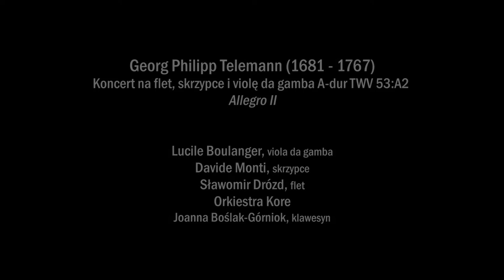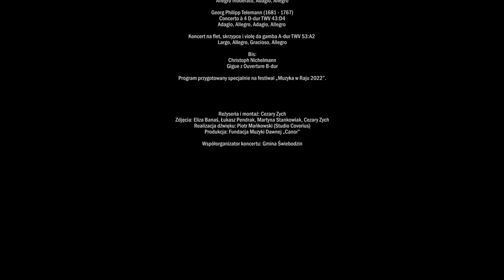Georg Philipp Telemann | Concerto in A Major TWV 53:A2 (IV) | L.Boulanger, D.Monti, S.Drózd, Kore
Gościkowo-Paradyż/Poland

Lucile Boulanger, viola da gamba
Davide Monti, skrzypce/violin
Sławomir Drózd, flet/flute
Orkiestra Kore
Joanna Boślak-Górniok, klawesyn/harpsichord

Concerto for flute, violin and cello in A Major TWV 53:A2
IV. Allegro II

SWIFT: WBKPPLPP